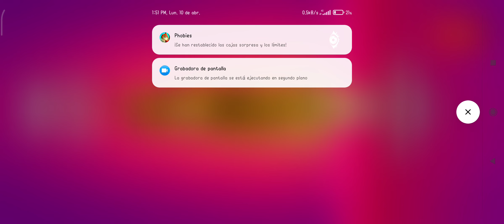PVP y Darryl que debería de estar en la NASA xd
Les dejo el enlace de mis redes, entren Dioses de la muerte
Ryuk.zk#1813
Grupo de wsp 📞: